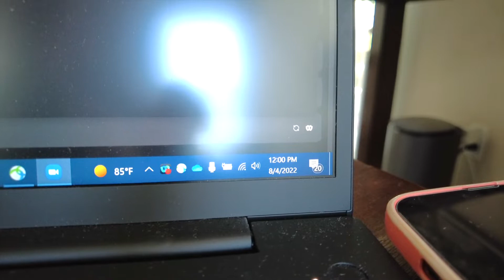Sara's 9th Birthday#part1